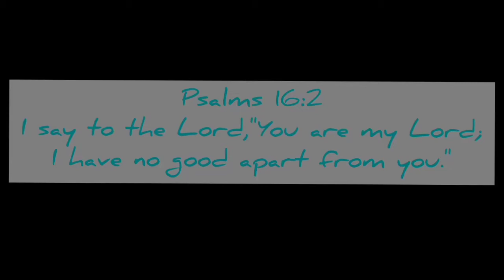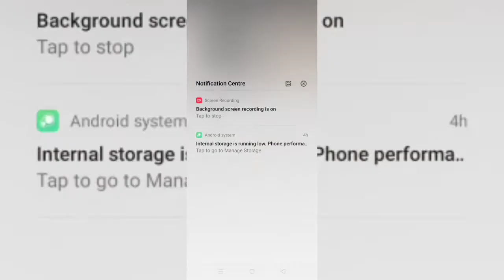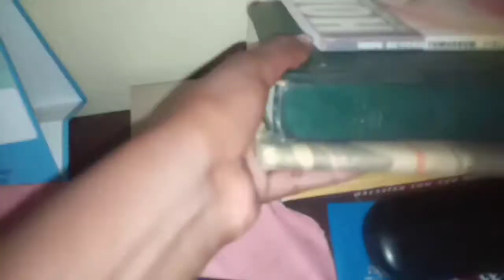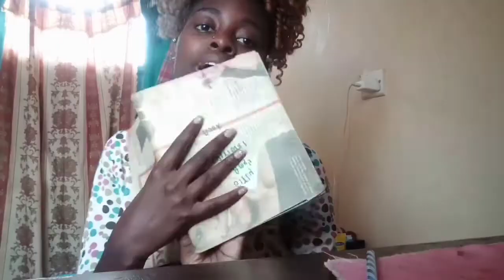A MORNING ROUTINE OF A CHRISTIAN/ GODLY/ PRODUCTIVE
thanks